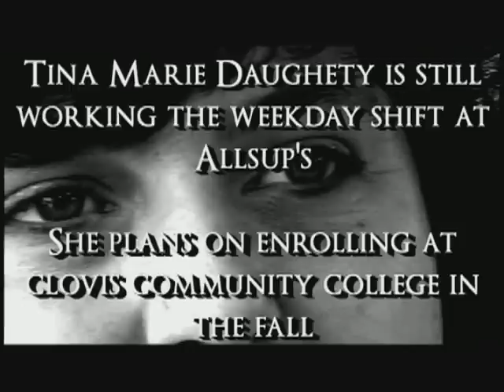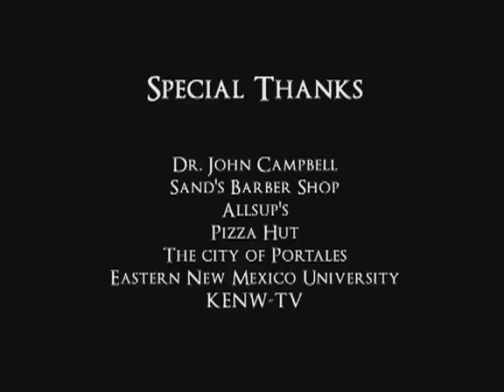Working For Peanuts - Part 3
I directed this film in 2004 for a documentary production course I was taking at Eastern New Mexico University. Its the first piece I ever produced and edited, leading to my interest in the documentary filmmaking process. The story is about three blue-collar workers in a small New Mexico town. A 70 year old barber, a recovering drug addict convenience store clerk and a pizza delivery guy who is also attending college.